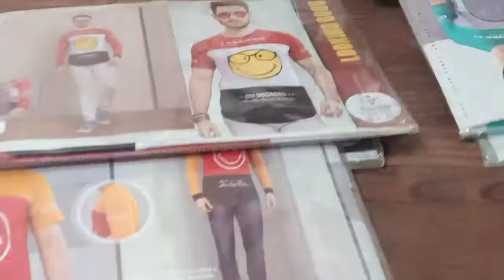wholesale market Gandhi Nagar Delhi